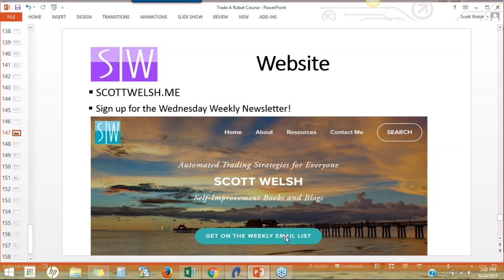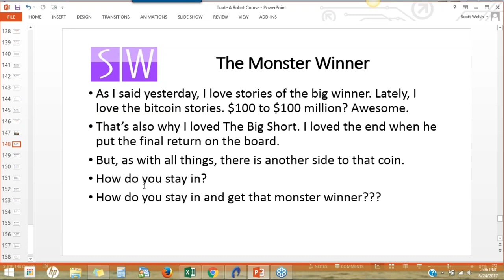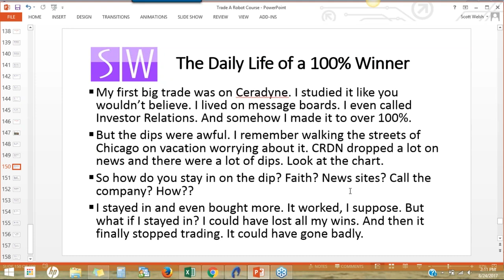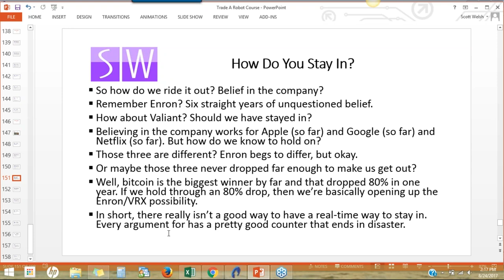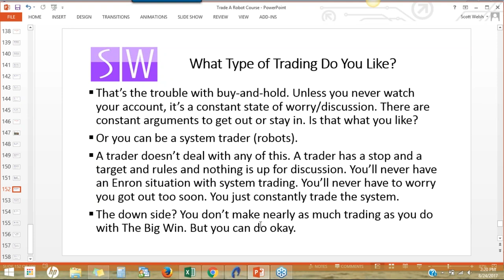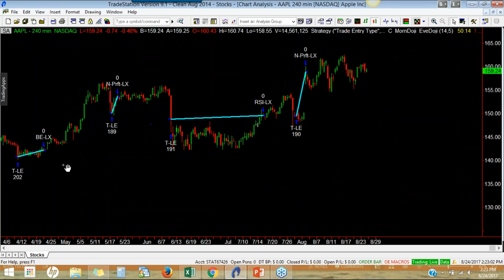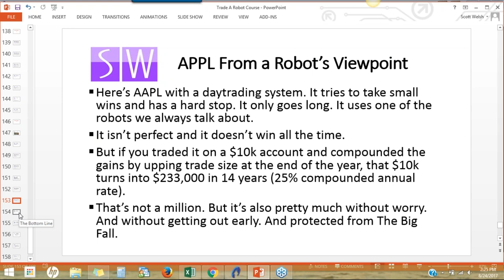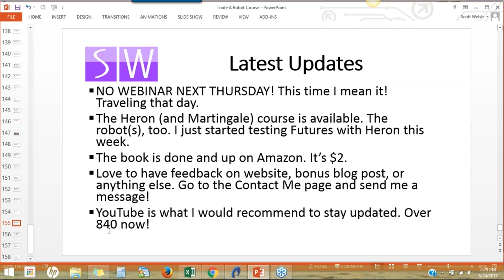Should I Stay or Should I Go? (Recording from 8/24/17)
Staying put is hard to do.

My book on the inevitability of success is